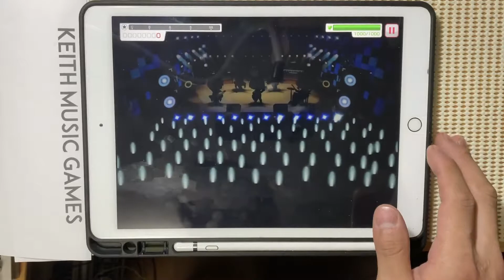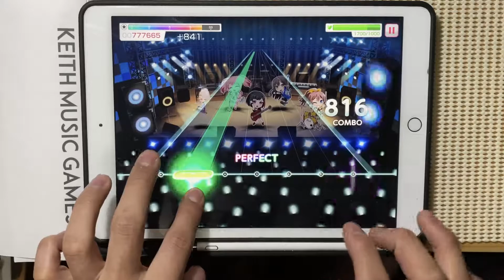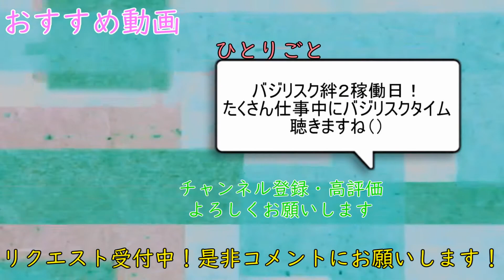【バジリスクタイム踊ってみた(?)】甲賀忍法帖 (Expert Lv26) FULL COMBO【バンドリ】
今日からバジリスク絆２稼働開始！！！！

甲賀忍法帖 / 陰陽座
Expert Lv26

素材使用
PIXTA